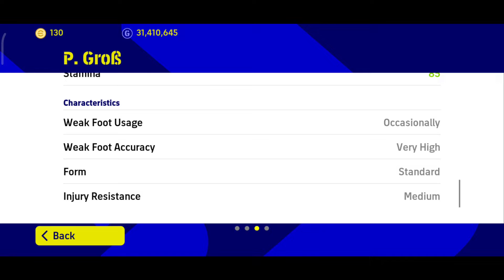92 POTW Rated P. Grob Can Play Anywhere | Review | eFootball 2023 Mobile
92 POTW Rated P. Grob Can Play Anywhere. Gameplay Review. eFootball 2023 Mobile